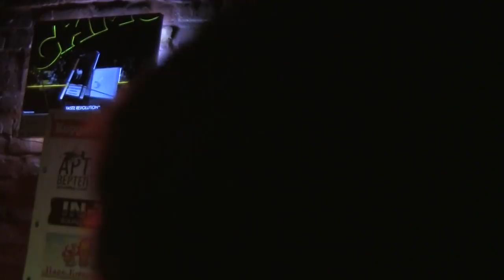Hryhory Parshyn Nonet "the Mingus Project" - For Harry Carney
Григорій Паршин (Hryhory Parshyn) - Baritone Sax
Дмитро "Бобін" Александров (Dmytro "Bobeen" Alexandrov) - Tenor Sax
Борис Могилевський (Boris Mogilevsky) - Alto Sax
Денніс Аду (Dennis Adu) - Trumpet
Кирил Погудін (Kiril Pogudin) - Trombone
Олександр Чаркін (Alexander Charkin) - Trombone
Павло Литвиненко (Pavlo Lytvynenko) - Piano
Сергій Макаров (Sergei Makarov) - Upright Bass
Тарас Козак (Taras Kozak) - Drums

Live at ArtClub 44